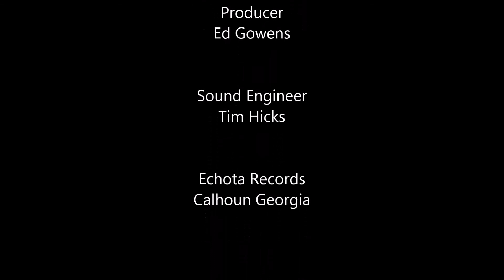CALVARY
Writer marty Denton BMI
Producer Ed Gowens
Vocals Donna Ray
Sound Engineer Tim Hicks
Echota Records